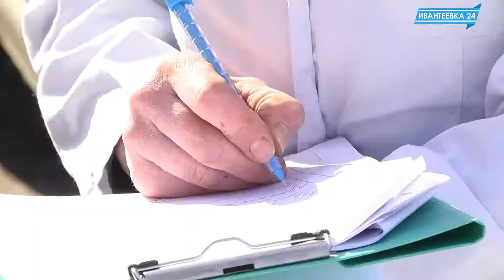Выездная вакцинация животных от бешенства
Временные прививочные пункты от бешенства начали работать в Ивантеевке с наступлением весны. На мобильные прививки перед началом дачного сезона в эти выходные своих питомцев привели владельцы кошек и собак.
Радует статистика: в прошлом году в апреле на вакцинацию пришло 56 владельце, а в этом году уже 228. Больше всего приводят на вакцинацию собак.

Ветеринары обращают внимание, что прививать нужно собак и старше 7 лет. Бешенство не щадит ни молодых, ни старых собак.

Следующий выезд ветеринарной службы на улицы города состоится 14 апреля.